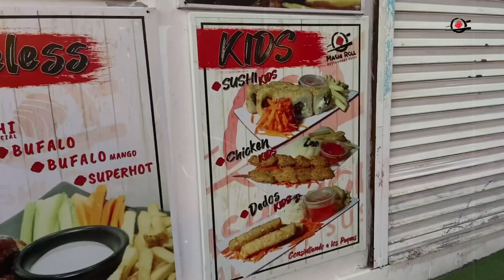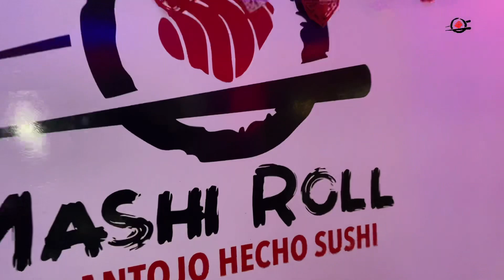🔥 AQUÍ ES DONDE TRABAJO Y ESTO ES LO QUE HAGO 🔥 | Mashi Roll Sushi 🍣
Ven a Visitarnos !! Ordena al: 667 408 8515  📞📲
nos encontramos por las Torres frente el Virreyes y el Oxxo